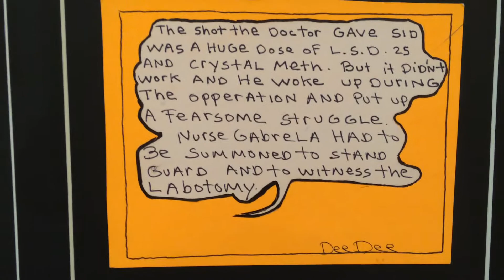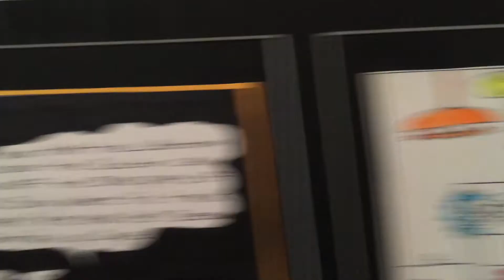Dee Dee Ramone "Horror Hospital" comic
Use pause to read each frame.
From awesome Hotel Chelsea art Dee Dee Ramone exhibit